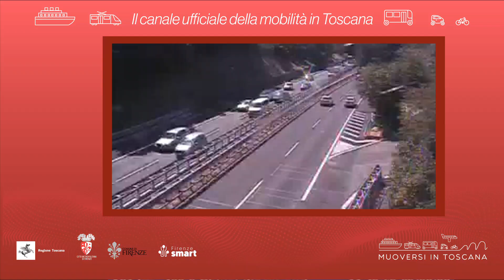Muoversi in Toscana - Edizione delle 17 del 24 febbraio 2023